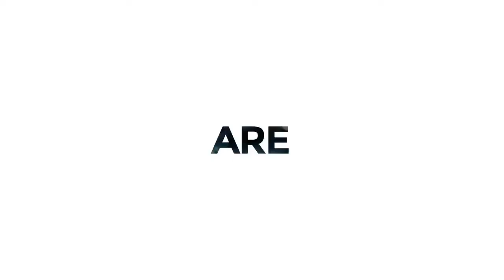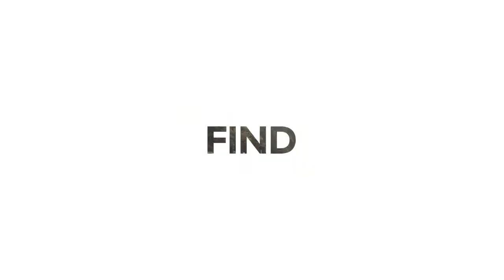How To Maintain Your Happiness | Heart Based Business Show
Diane practicing therapist, national speaker, educator, and certified positive psychology coach, has her master’s degree in counseling and is an adjunct in The Social Work Department at Rutgers University. She has written three books, and has been featured in various publications, and on TV and Internet shows. Diane speaks on various mental and emotional health topics including Happiness, Resiliency, Stress management, Parenting Positive Aging, Anxiety, and Depression in both teens and adults. Diane also specializes in Positive Psychology Positive Education and Positive Parenting.